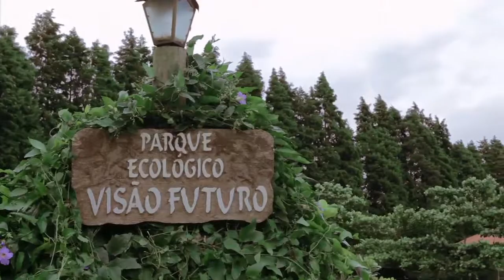CN | Ética sustentabilidade